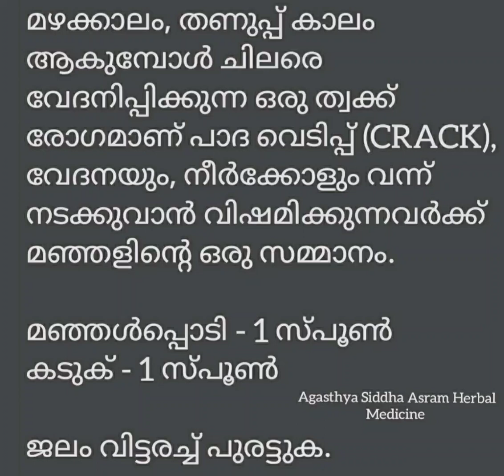മഴക്കാലം തണുപ്പുകാലം ആകുമ്പോൾ ചിലരെ വേദനിപ്പിക്കുന്ന പാദ വെടിപ്പ് (feet crack) ഒരു മഞ്ഞൾ മരുന്ന്.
മഴക്കാലം തണുത്താൽ ആകുമ്പോൾ ചിലരെ വേദനിപ്പിക്കുന്ന ഒരു ത്വക്ക് രോഗം ആണ് പാദ വെടിപ്പ് (crack), വേദനയും നീർക്കോളവും വന്ന്  നടക്കുവാൻ വിഷമിക്കുന്നവർക്ക് മഞ്ഞളിന്റെ ഒരു സമ്മാനം.

 മഞ്ഞൾപ്പൊടി ഒരു സ്പൂൺ
 കടുക് ഒരു സ്പൂൺ

 ജലം വിട്ട് അരച്ചുപുരട്ടുക.